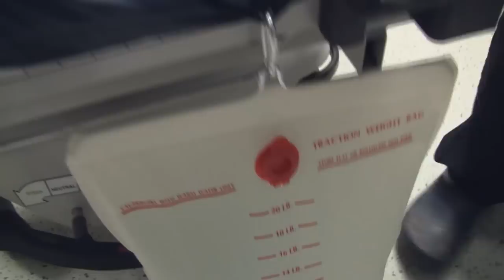Hip Dislocation Reduction and Traction Pinning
This video demonstrates the reduction of a dislocated hip and the insertion of a traction pin.  The video was posted several years ago and has been quite popular.  I have reworked the video and improved its quality.